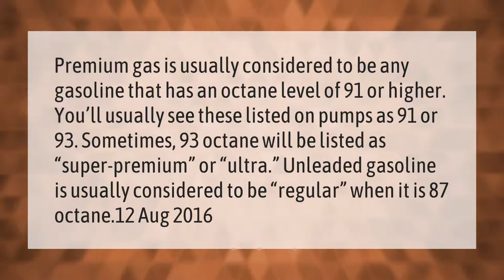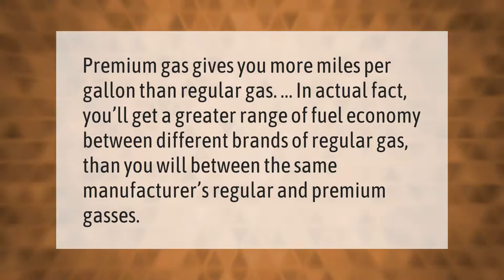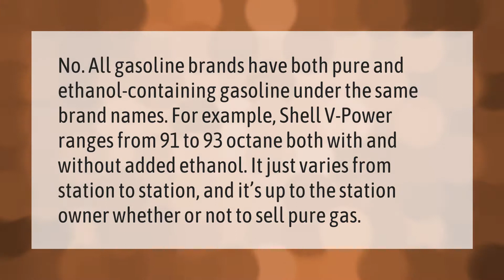Is 91 and 93 gas the same?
00:00 - Is 91 and 93 gas the same?
00:46 - Is 93 a premium gas?
01:18 - Does premium gas give better mileage?
01:45 - Does 93 octane have ethanol in it?

Laura S. Harris (2021, February 24.) Is 91 and 93 gas the same?
    AskAbout.video/articles/Is-91-and-93-gas-the-same-222287